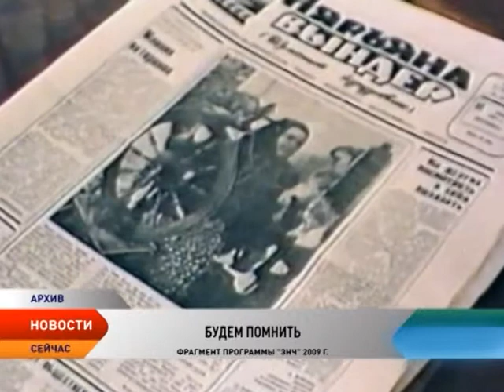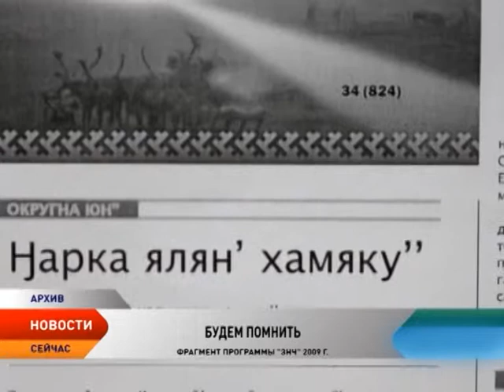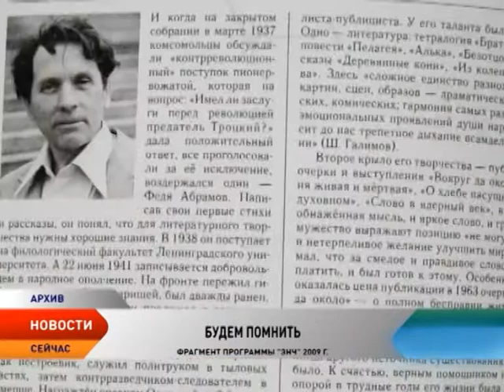Ушел из жизни бывший главред «Няръяна вындер» Александр Зайцев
На 65-м году скончался бывший главный редактор газеты «Няръяна вындер». Александр Зайцев работал в окружном издании с 1976 по 1996 год. Это двадцатилетие стало значимым временем не только в жизни журналиста, но и Ненецкого округа.

Современный, обновленный, совсем не похожий на город его молодости. Такие впечатления остались у Александра Зайцева после поездки в Нарьян-Мар в 2009 году. Студент МГУ, начинающий журналист приехал в Ненецкий округ на практику. Неспешная жизнь, открытые люди, приветливая редакция газеты «Няръяна вындер». Столичного жителя очаровал заполярный городок, и он приехал сюда снова, уже с супругой. Здесь началась его профессиональная деятельность. Стал собкором по геологии — была раньше такая должность. Благодаря этому объехал многие поселки, геологические базы, часто бывал на буровых — и обо всем этом писал в газете.

Желание узнавать и рассказать людям о новом и интересном сделали свое дело — Александра Николаевича назначили главным редактором. Время было перестроечное, газета менялась в тон общественным настроениям. Печатались материалы по экологии, защите заповедных земель. Стали подниматься темы ЖКХ, жилья, связи и транспорта. Вновь появилась страница на ненецком языке «Ялумд».

Годы, проведенные на Севере, Александр Николаевич называл самыми счастливыми в жизни.